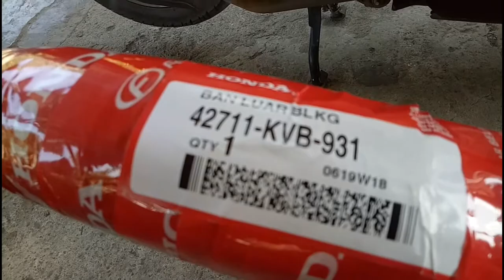Ganti Ban Luar Belakang Motor Matic